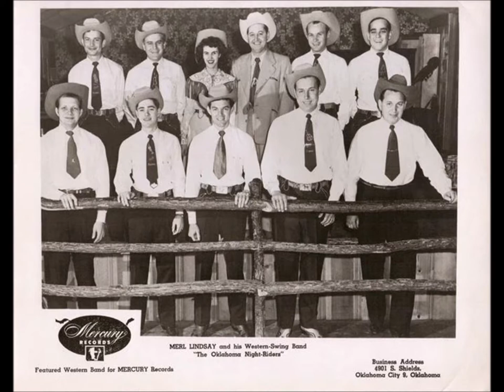MERL LINDSAY & HIS OKLAHOMA NITE RIDERS Mop Rag Boogie